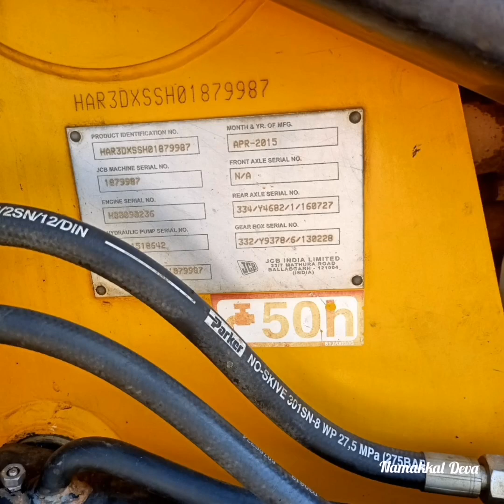JCB 3DX TN REG 2016,2017,2018,2019 FOR SALE'S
JCB 3DX

 TN REG

 2016,
2017,
2018,
2019

FOR SALE'S